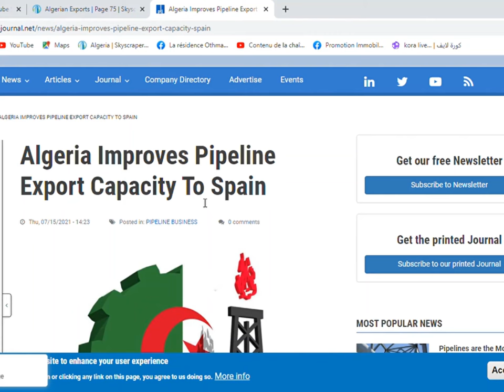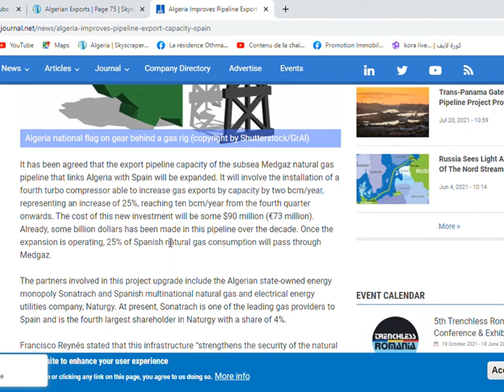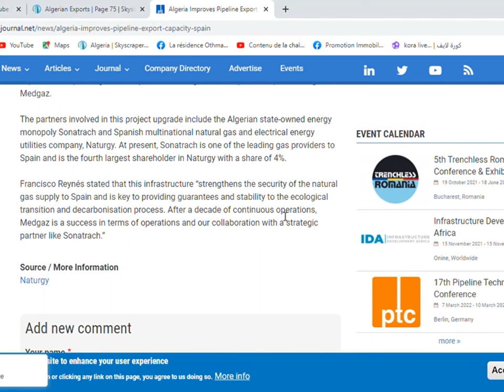💪الجزائر تطور امدادات الغاز نحو أروبا و تستغني نهائيا عن الجارة اللئيمة💪MEDGAZ IMPROVES CAPACITIES💪